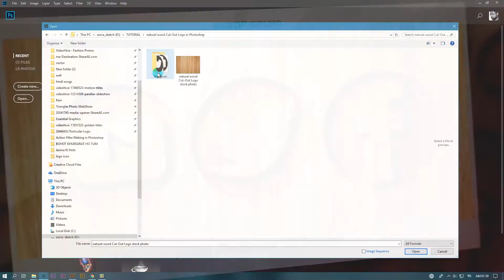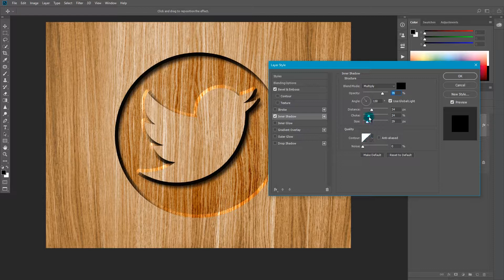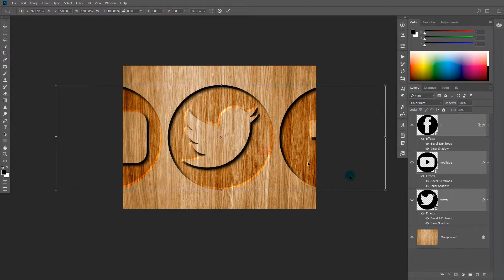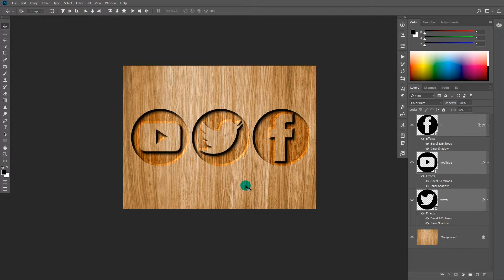Natural Wood Cut Out Logo in Photoshop CC | Sketch Station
Natural Wood Cut Out Logo in Adobe Photoshop CC
Tutorial by Mams